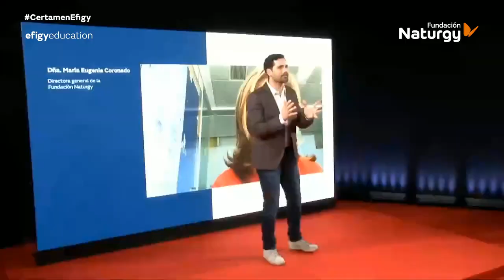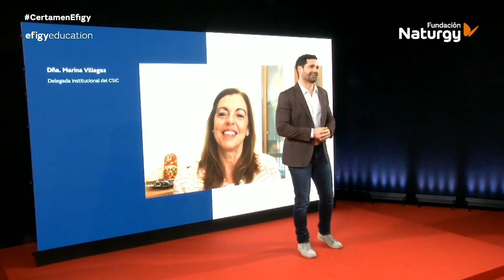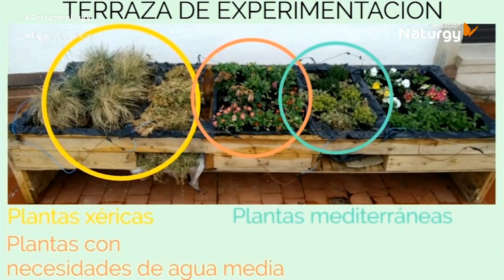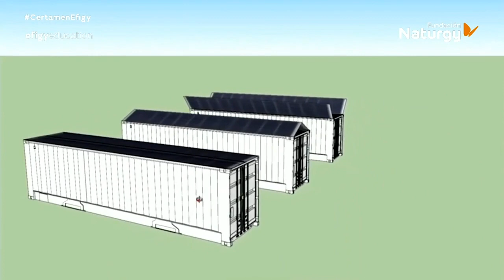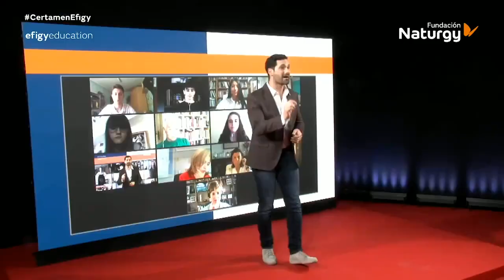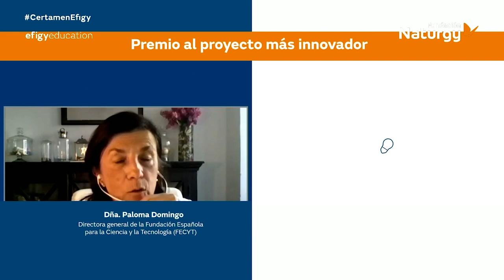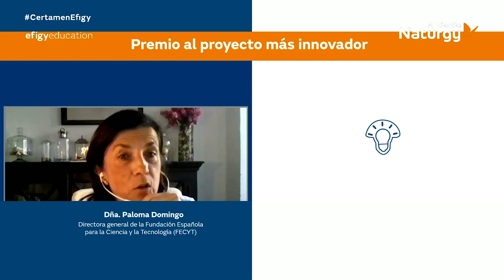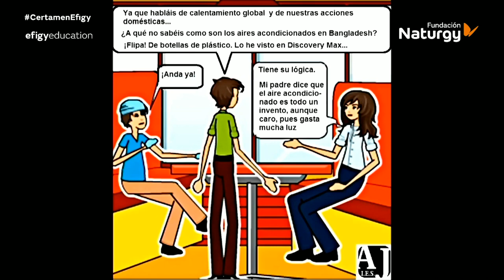Gala final II Certamen Tecnológico Efigy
A consecuencia de la emergencia sanitaria ocasionada por la Covid-19 se reformuló la fase final del concurso ofreciendo una gala en streaming que reconoció a los proyectos ganadores y que pudo ser seguida por compañeros y familiares.